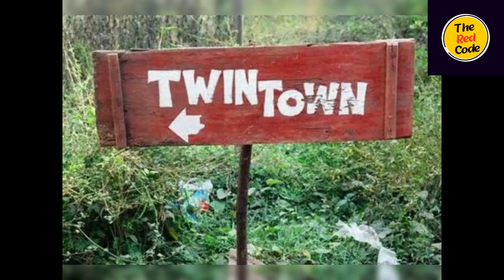भारत के रोंगटे खड़े कर देने वाले और रहस्यमयी अनसुलझे रहस्य - जुड़वाँ बच्चों के गाँव का रहस्य